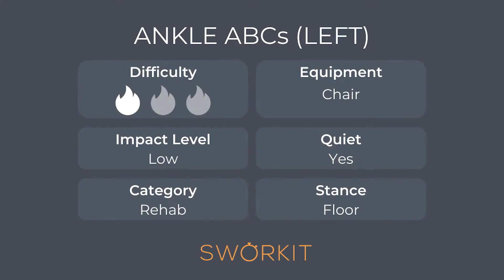Ankle ABCs (Left) Rehabilitation Exercise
Exercises are designed to help care for your joints or, with the guidance of a health professional, rehabilitate after an injury. Product offerings, such as "Rehabilitation and Care" exercises and workouts cannot and SHOULD NOT be used without consultation with a licensed physician or physiotherapist.

Looking for tips on how to complete more exercises? to explore the full Sworkit library of exercises, workouts, fitness plans, and more!

Follow Sworkit on Social!